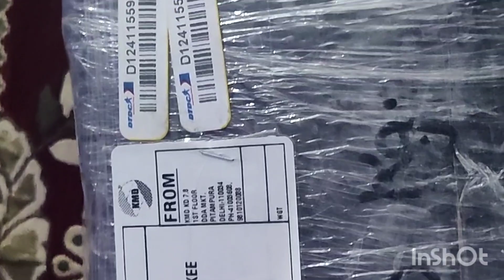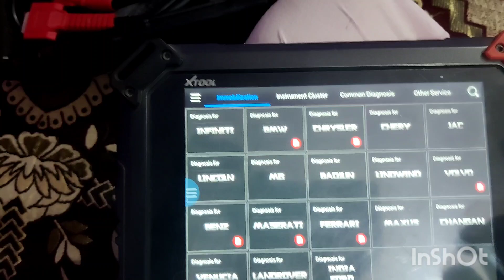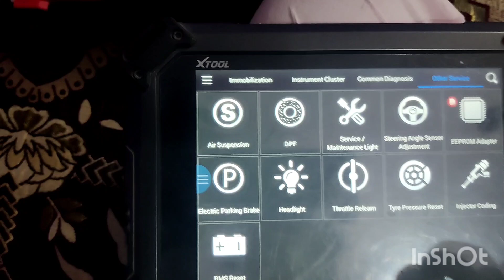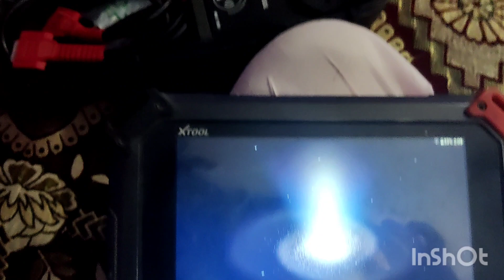KMD XTOOL X100PAD2 UNBOXING! WITH ALL NEW SOFTWARE AND ADAPTORs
XTOOL X100PAD2 UNBOXING WITH NEW SOFTWARE..
WITH ALL ADAPTORS